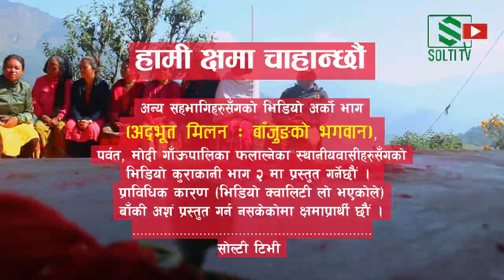Interview || Durga Ghotane Milan लाई आखिर किन मान्छन् बाजुङको भगवान ? फलाल्ने-TALK || Solti TV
वरिष्ठ सामाजिक व्यक्तित्व हङकङ निवासी आदरणीय श्री मिलन दुर्गा घोताने गुरूङ बारे उहाँको जन्मोथलो मोदी गाँऊपालिका वडा नं. ५, फलाल्ने, बाजुङका स्थानीयबासीसँग गरिएको रमाईला कुराकानी ।

विदेशमा रहेर स्वादेश, आफ्नो मातृभूमिलाई माया गर्ने कम मध्येका एक मिलन दुर्गा घोताने गुरूङ । गाँऊसमाजको विकास, सम्बृद्धि र चेतनास्तर उत्प्रेरणाका निम्ति उहाँले पुराउनुभएको योगदान अतुलनीय मात्र नभई अद्भूत लागेको छ ।

स्वास्थ्य, शिक्षा, समाज र सबै धर्मका निम्ति मिलन दुर्गा दाईले आर्थिक, सामाजिक, भौतिक र नैतिक रुपमा आफ्नो जन्मोथलो र अन्यत्र (मेरो जन्मोथलोमा रहेको शहिद स्मृति विद्यालयमा पनि) गर्नु भएको र गरिरहनुभएका सहयोग र योगदानको उच्च कदर र सम्मान गर्न चाहान्छु ।

हरेक गाँऊमा, हरेक समाजमा एक एक मिलन जन्मिरहून ताकी त्यहाँ विकास र सम्बृद्धि होस् । चेतनाको स्तर बढोस् । धन्यवाद मिलन दाई, मनैबाट स्यालुट र उच्च सम्मान ।
आफ्नो गाँऊ, आफ्नो देशका लागि विद्यालय, स्वास्थ्य चौंकी, पिउने धारा, चौतारी, पार्क लगायतका सामाजिक सत्कार्यहरुमा तपाई र तपाईको बुवा, आमा र परिवारले पुराउनु भएको योगदान, सहयोग र साथको उच्च मुल्यकंन हुनेछ । सबैले कदर र सम्मान गर्नेछन् । तपाईको सामाजिक कामहरुलाई नजिकबाट गएर हेर, छोए, महशुष गरे र मनबाट भने, मिलन दाई तपाई वकायमा नै भगवान हो ती फलाल्ने, बाजुङका लागि ।

धन्यवाद हङकङ्गमा रहेर आफ्ना मातृभूमि, नेपाल प्रतिको यो प्रेम र साथको लागि ।

Digital Branding:
"CHUIYA"
Maina Home,

Subsidiary:
N.G. Entertainment
MAINA HOME (Solti Market)
Nabin Village

Operation:
Subin Gurung

Producer:
Samsher Gurung.

Assistant:
Shambu Yadav

Chief Correspondent:
Dhruba Bhandari

Director/Executive Producer
Nabin Gurung (Solti)